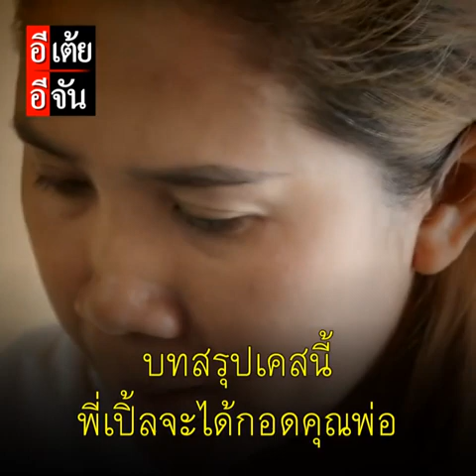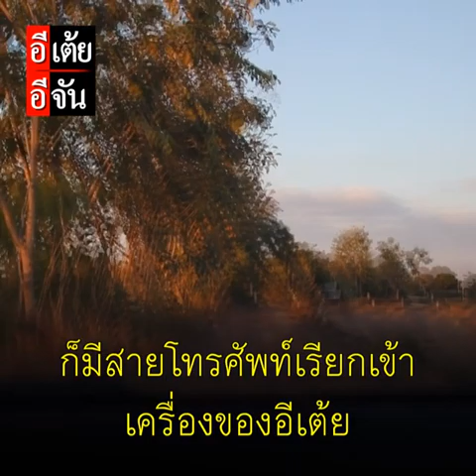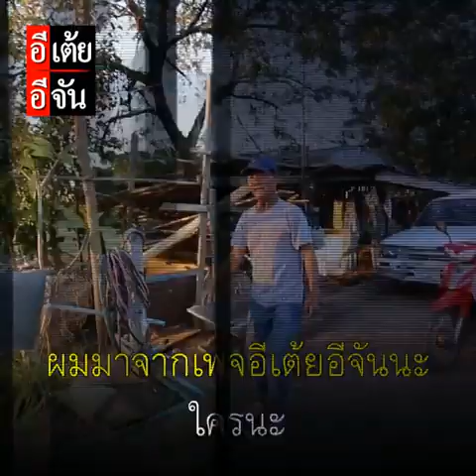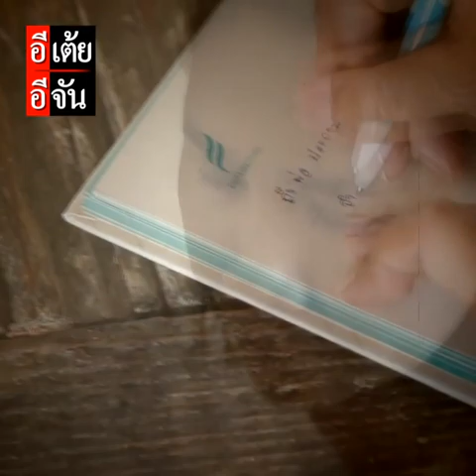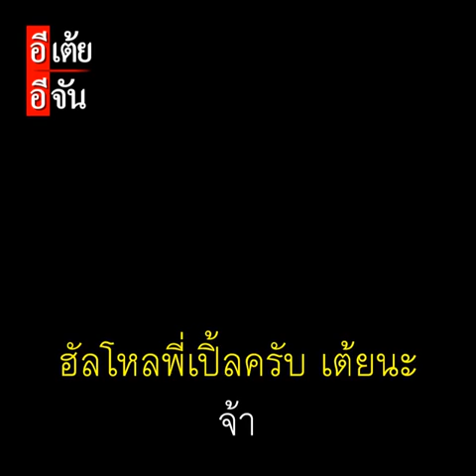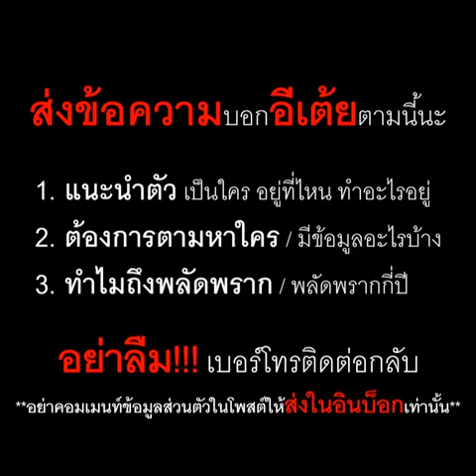พี่เปิ้ลตามหาพ่อ พลัดพราก 30 ปี EP.4 (ตอนจบ) : อีเต้ย อีจัน EtoeyEjan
พี่เปิ้ลตามหาพ่อ พลัดพราก 30 ปี EP.4 (ตอนจบ)
ลุ้นคำตอบของพ่อประจวบ บทสรุปเคสนี้ พี่เปิ้ลจะได้กอด หรือถูกพ่อปฏิเสธ